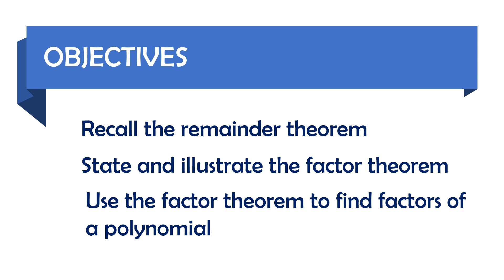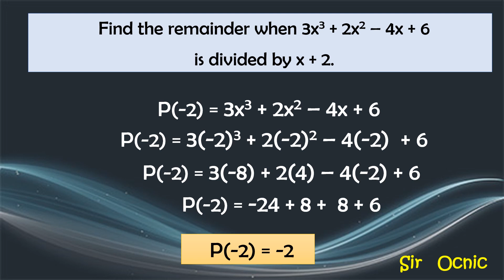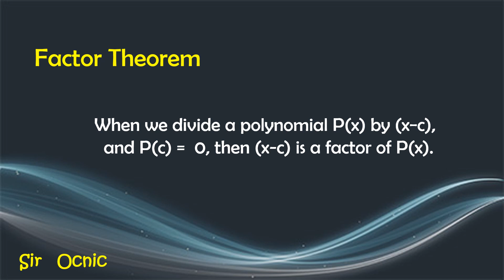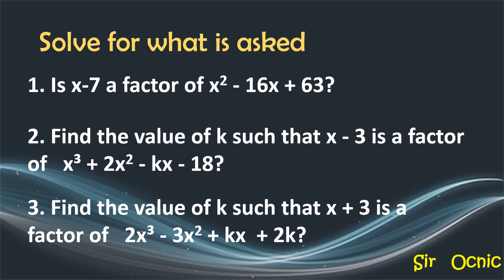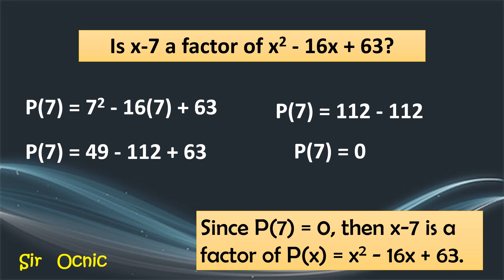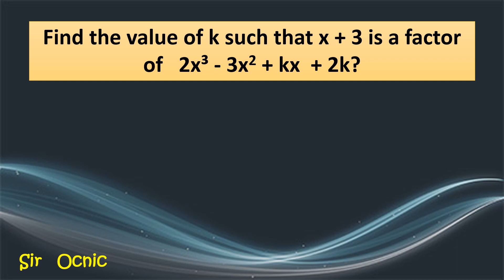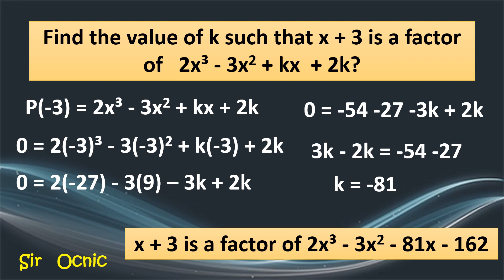G10Q1_15_ Factor theorem Math 10 l Sir Ocnic l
Factor Theorem